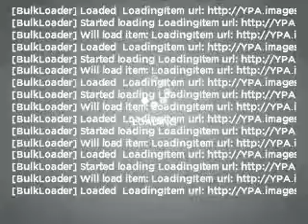2006 Chrysler Town & Country - BRIDGETON MO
Year: 2006
Make: Chrysler
Model: Town & Country
Trim: Touring
Engine: 3.8 liter 6 cylinder 12 valve
Transmission: 4-Speed Automatic
Color: Stone White
Mileage: